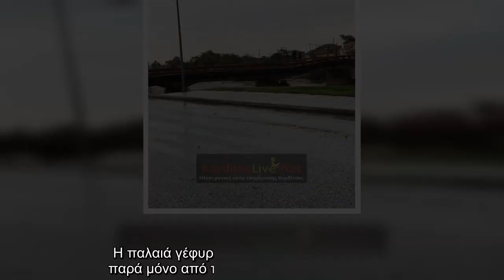Ιανός : Κατέρρευσε το κέντρο Υγείας στο Μουζάκι